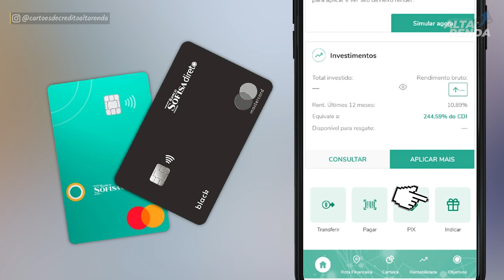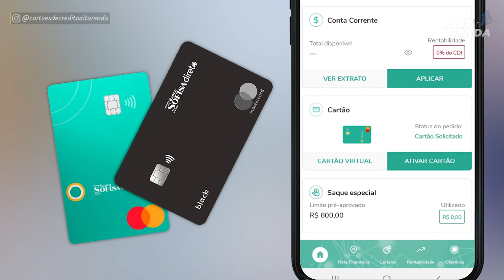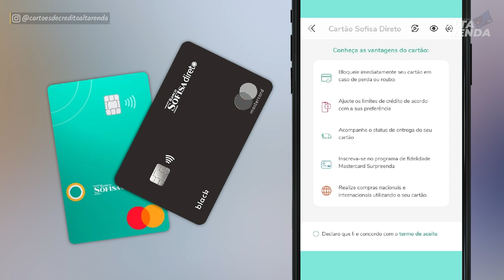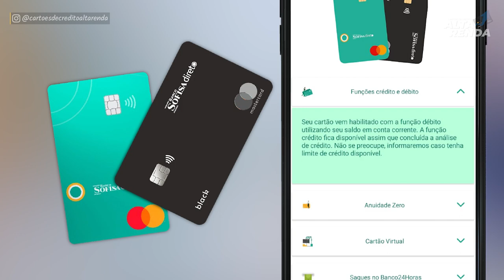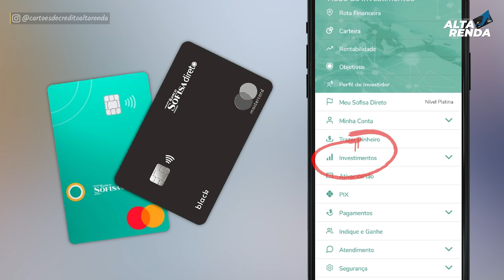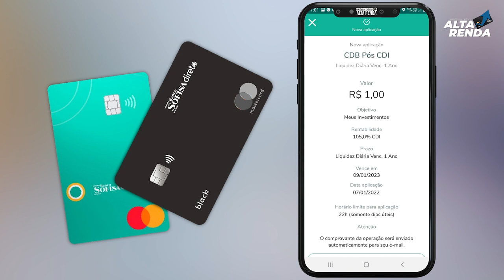💳SOFISA APROVANDO O CARTÃO DE CRÉDITO SEM ANUIDADE DIRETO NA SUA CONTA DIGITAL.VEJA COMO PEDIR O SEU